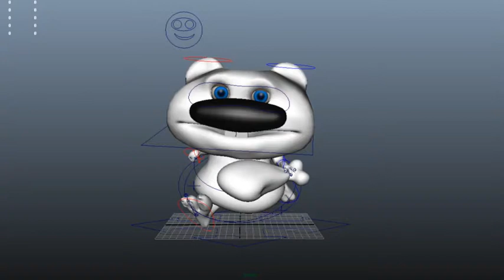Snatched - Marmot Run Cycle [Front view]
This is the run cycle that I animated for the 'Marmot' character in the animated short "Snatched".